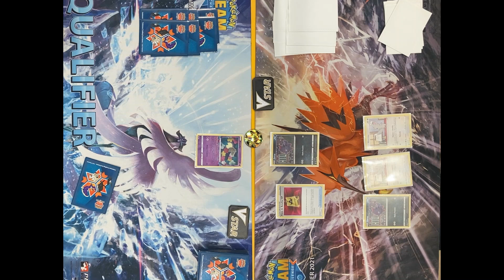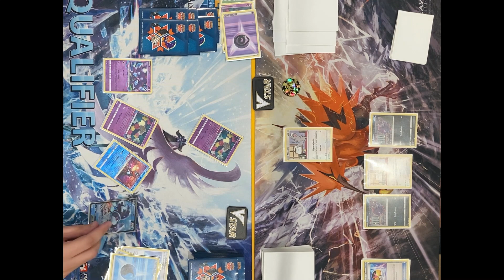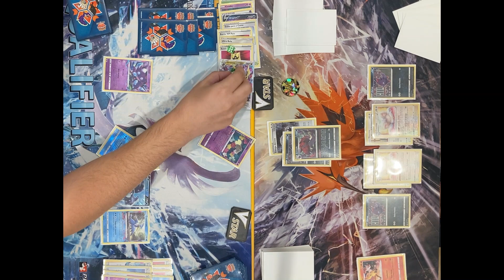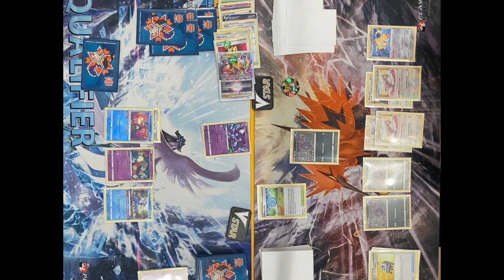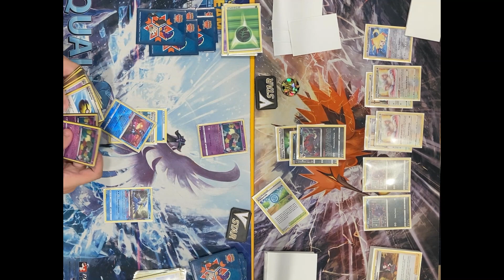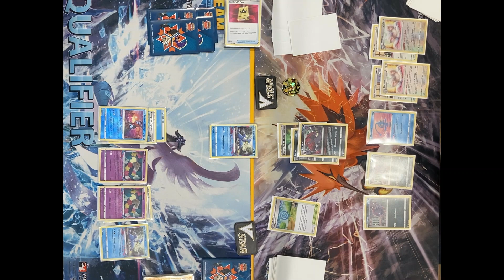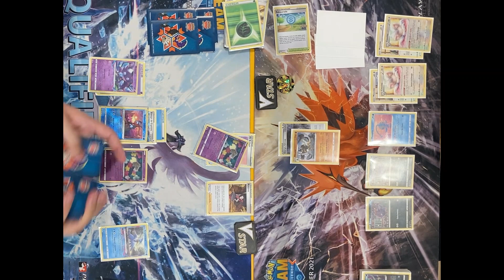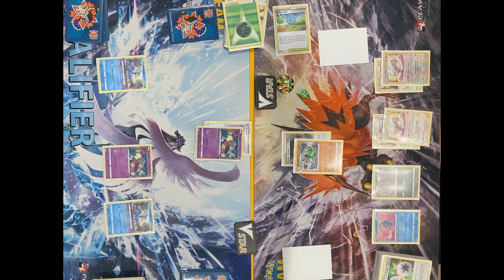15ão Championship #7 - Round 2: Fernando França vs João Alcim Neves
10/11/2022